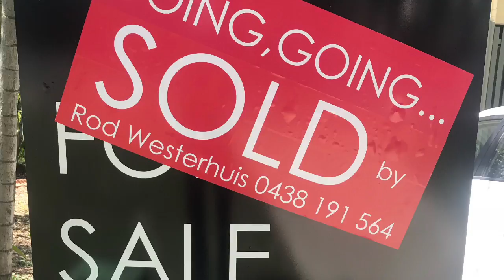Weekly wrap 7 15022018